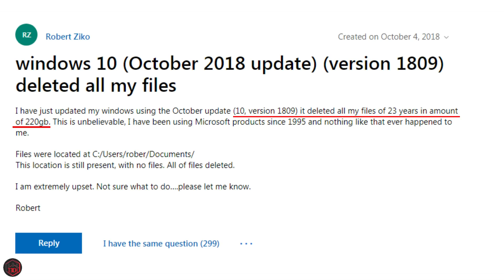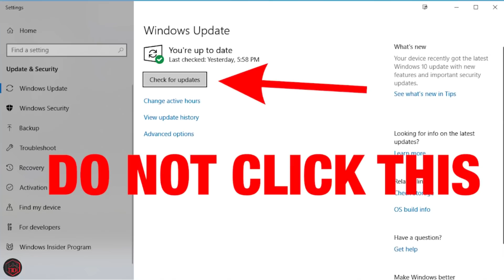Windows 10 Biggest Problem ஐயோ வேண்டாம்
Just after Microsoft announced the availability of its Windows 10 October 2018 Update, some early adopters are reporting that the update deleted their personal files. Several people on Reddit and Twitter have noted that that the newest feature update for Windows 10 operating system is wiping their documents, images, and music.